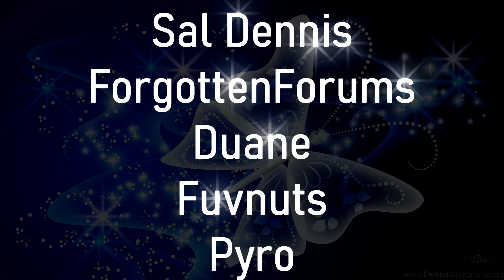BANANA HILL 2: The Trailer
The colorful cast of characters make a comeback in a techno-psychedelic  world of the distant year 999. Banana Hill 1 focused on the overworld, so Banana Hill 2 takes a huge leap into this universe. Expanding the world to 2 realities. Second being an internet world fused with soul magic, what could pawssibly go wrong?